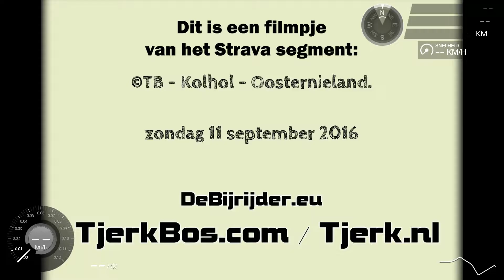©TB - Kolhol - Oosternieland 04.